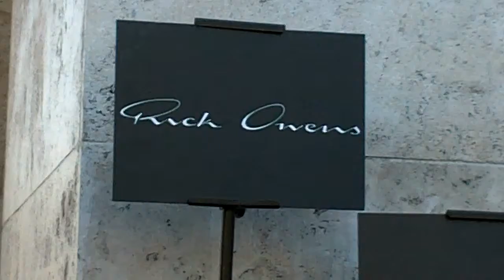Outside arrivals @ Rick Owens show Paris 1 october 2015 Fashion Week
Outside arrivals @ Rick Owens show Paris 1 october 2015 Fashion Week with Jada Pinkett Smith, Diane Pernet etc